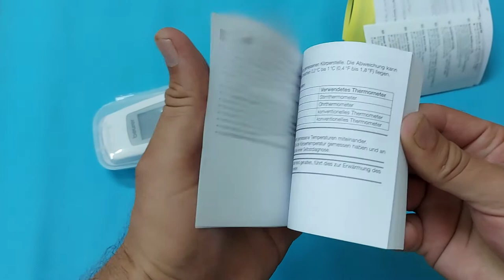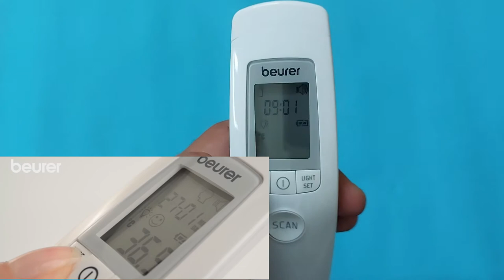Beurer thermometer how to use.|| Beurer Thermometer FT90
Beurer thermometer how to use, well EXPLAINED.
Beurer ft90 non-contact thermometer is an accurate thermometer. Its a digital thermometer and uses infrared for thermoscan.